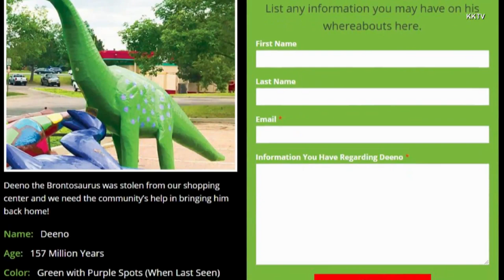The Search for a Life-Size Dinosaur Is On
There's a desperate search for a life-size dinosaur, a staple of a Colorado community. "Deeno," who weighs several tons, was stolen a few weeks ago from the Market at Spring Creek shopping center in Colorado Springs. He had stood next to a T. rex, and now there's a $500 reward for Deeno's return. The missing dinosaur is plastered all over fliers and even a website created just for finding him. InsideEdition.com's Lisa Voyticki has more.